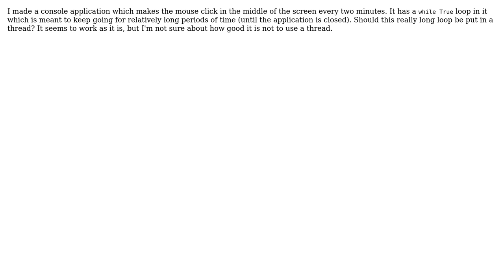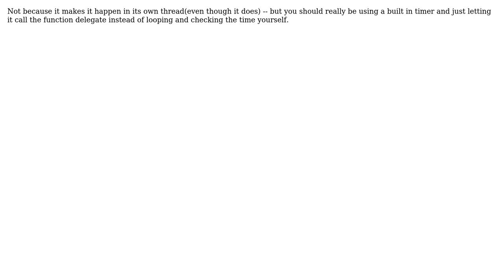Software Engineering: Should I be Using a Thread? (2 Solutions!!)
Software Engineering: Should I be Using a Thread?

With thanks & praise to God, and with thanks to the many people who have made this project possible! | Content (except music & images) licensed under CC BY-SA | Music | Images & others | With thanks to user Tulains Cordova user Newtopian user Bradford Medeiros user Archie Gertsman and the Stack Exchange Network Trademarks are property of their respective owners. You are responsible for your own actions.